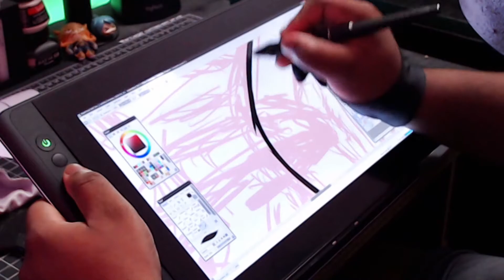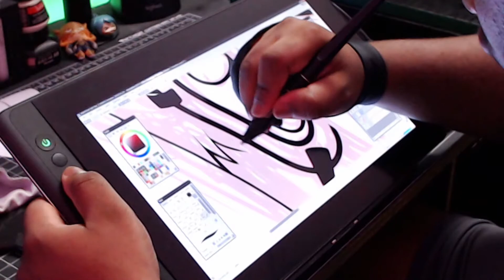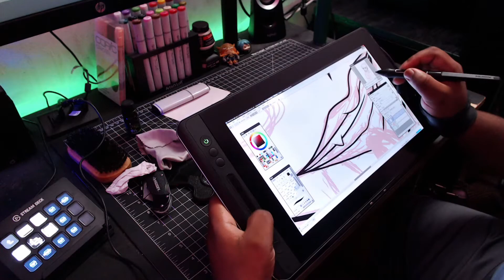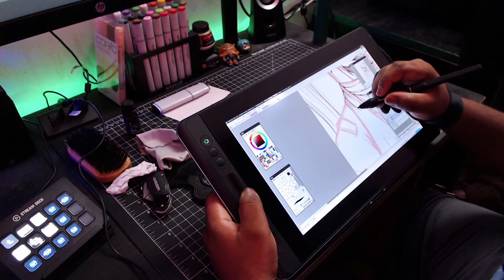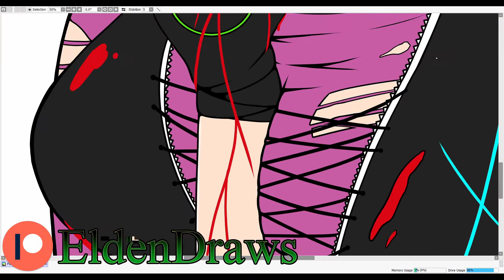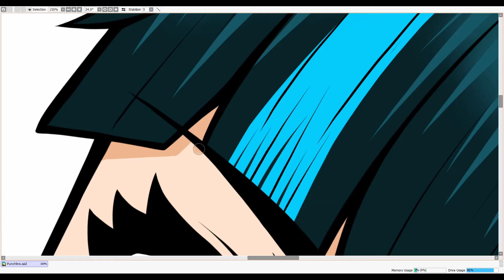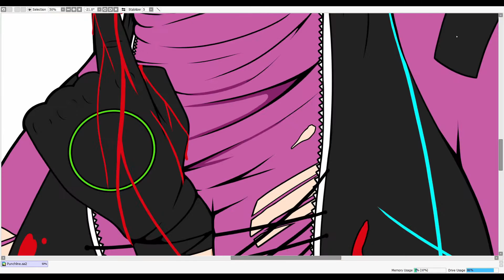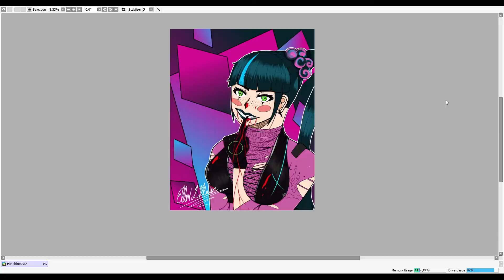JOKER'S NEW SIDEKICK - Punchline Fan Art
Do you like how this picture turned out? In today's video I am drawing Punchline from the DC comic book universe. She is one of the new additions to the main story line and I am here for it. I like her character design and wanted to emulate it in my own style.

🎨~Final Image~🎨

🎨Scion X. Awakening Links🎨